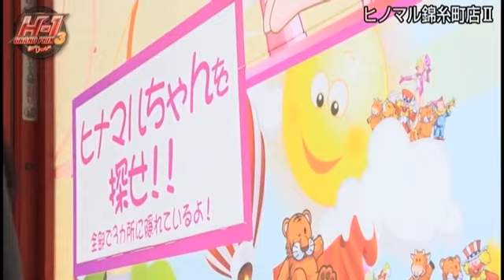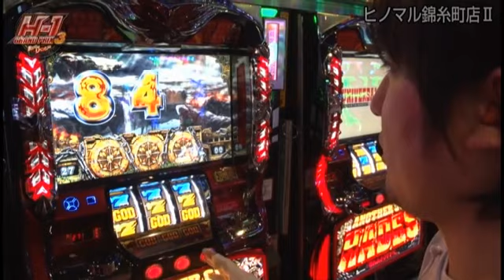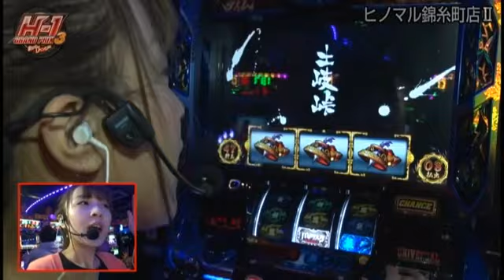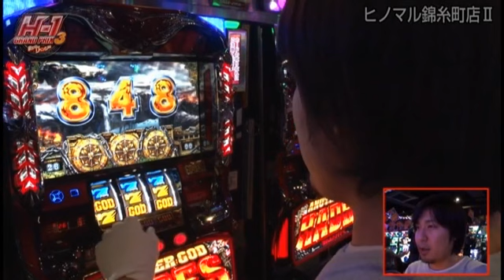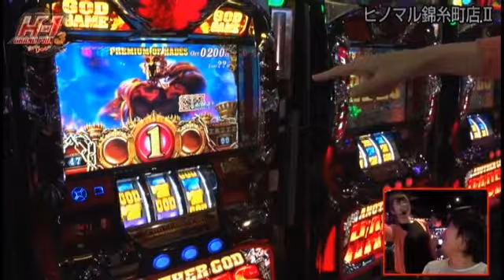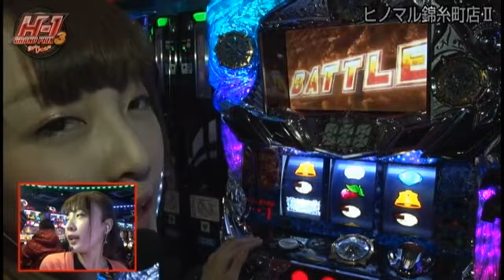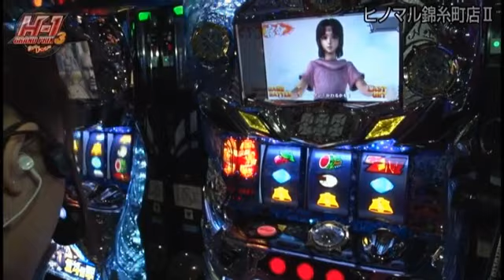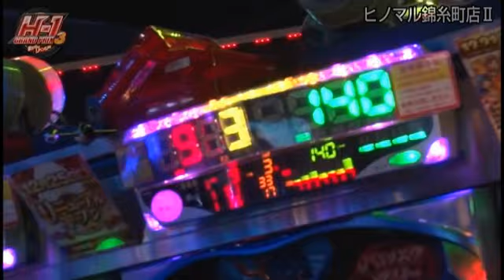H1 Grand Prix ～まりものリベンジ編～ ヒノマル錦糸町Ⅱ#5前半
"""まりもがメインMCを務めるH1GP3rdシーズン～まりものリベンジ編～ヒノマル錦糸町店Ⅱで第5弾収録！！
第5回目のゲストはパチスロ攻略マガジン所属の「フェアリン」。
ヒノマル錦糸町店Ⅱでノリ打ち実戦！！2人はどんな立ち回りを披露してくれるのか！？"""

ヒノマルパチンコ錦糸町店Ⅱ の店舗情報はコチラ

アナザーゴッドハーデス-奪われたZEUSver.- の機種情報はコチラ
バジリスク～甲賀忍法帖～絆 の機種情報はコチラ
パチスロ北斗の拳 強敵  の機種情報はコチラ

シリーズ「H1 Grand Prix ～まりものリベンジ編～」全エピソードはコチラ